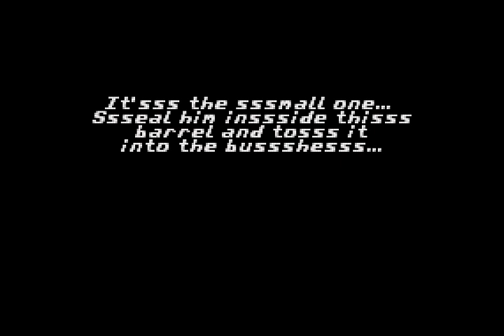Donkey Kong Country GBA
Again everyone in sorry that there is no audio in the background.